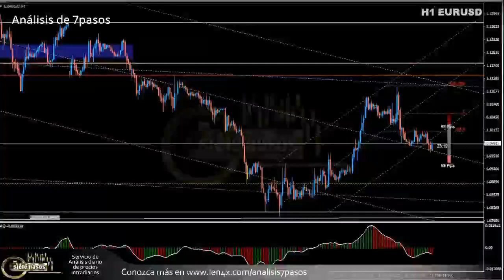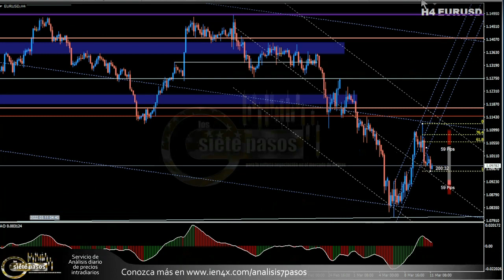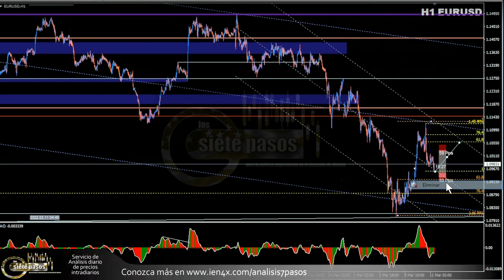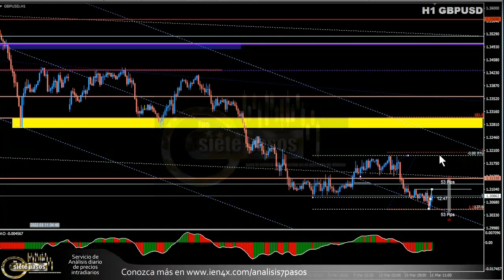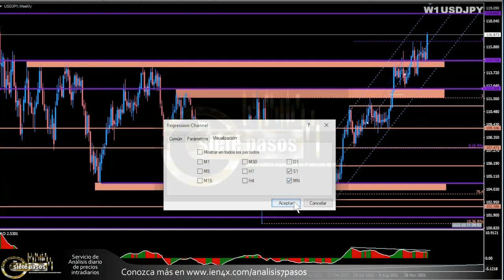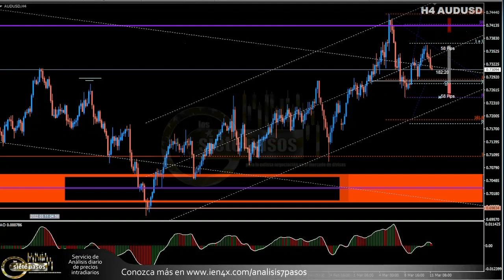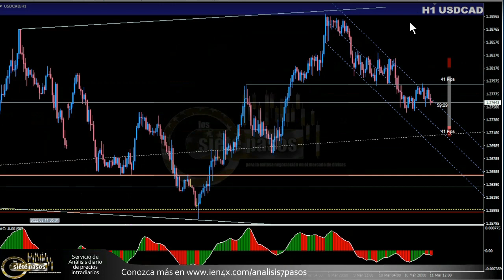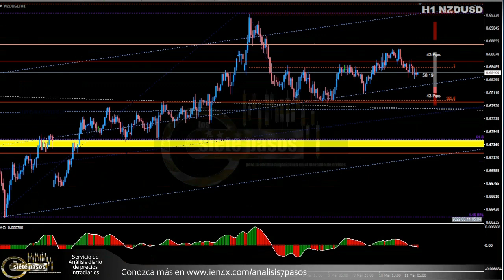Análisis de los escenarios de trading de 7principales pares de Forex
Para los que se perdieron la semana demo del Servicio de análisis de 7pasos, le comparto uno de los videos con el que cerramos esta semana.
Si desea ver qué más publicamos esta semana vea el canal de Telegram que usamos para compartir el servicio

Tomado del servicio de análisis de 7 pasos si gusta ver más sobre este servicio visite

EURUSD GBPUSD USDJPY AUDUSD USDCAD USDCHF NZDUSD análisis técnco